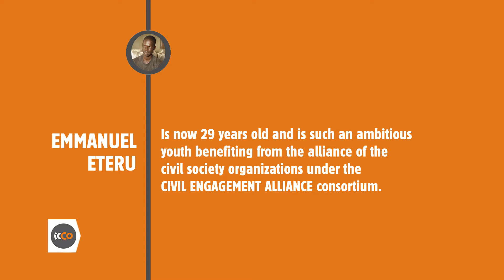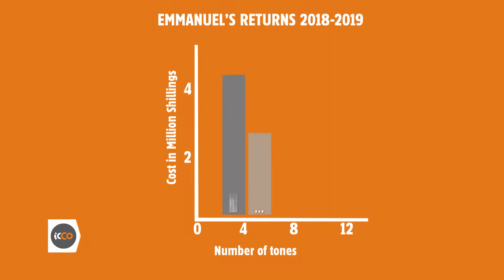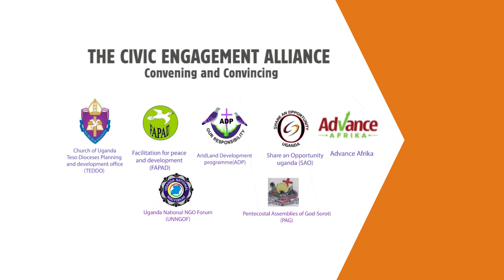Emmanuel Eteru one of the beneficiaries of SAO's CEA project in Abim District.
Share An Opportunity Uganda (SAO U) with support from the Interchurch Organisation for Development Cooperation (ICCO) is implementing the Civic Engagement Alliance (CEA) project in Awach and Lotuke sub counties, Abim District.

The Civic Engagement Alliance is a lobby and advocacy project with a focus on access to inclusive markets by small holder farmers targeting Women,Youths and Persons with disabilities of Awach, Lotuke and Morulem subcounties in Abim District Karamoja sub- region.